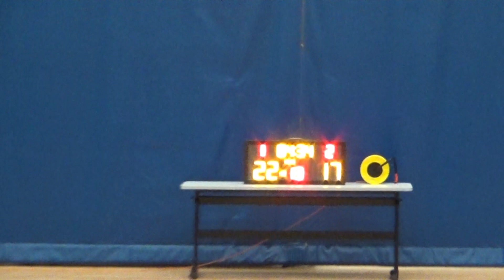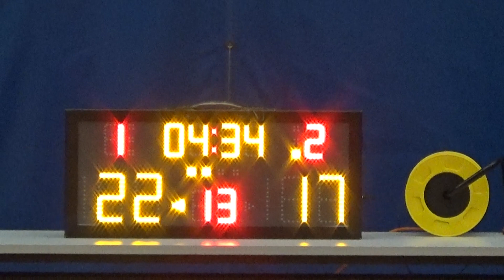20170513 APOLLO VS PES 2nd Quarter